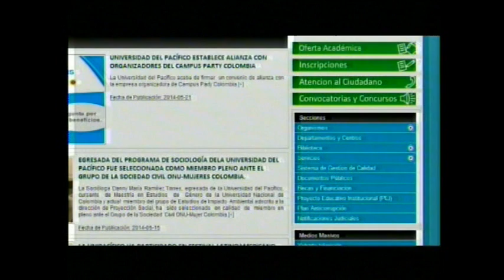Celebración en Buenaventura dejó 8 heridos y anuncian controles para el jueves 19 de junio